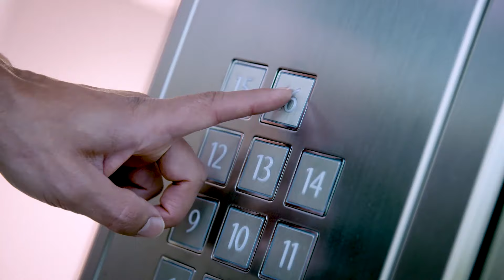Logiciel de mise en service Festo Automation Suite | Festo Elevator Pitch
6 étages, 35 secondes, un produit ! ⚡

La plateforme Festo Automation Suite combine le paramétrage, la programmation et la maintenance des composants Festo en un seul programme et permet la mise en service de l'ensemble de l’architecture d’automatisme, du système mécanique au système de commande.

Vous avez apprécié cette vidéo ? N'hésitez pas à liker, commenter et partager ! 👍